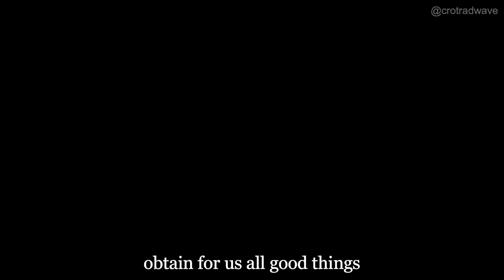Gospa Sinjska (Our Lady of Sinj)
VIDEO: Gospa Sinjska i Sinjska alka (Grad Sinj).

PJESMA: Zdravo, zvijezdo mora jest stari ugljanski napjev. U knjizi dr. Jerka Bezića "Razvoj glagoljaškog pjevanja na zadarskom području" Zadar, 1973., nalazi se notna transkripcija starih glagoljaških napjeva stare ugljanske mise. Za pohoda pape Ivana Pavla II. Zadru, 9. lipnja 2003., ovaj veličanstveni marijanski himan pjevao se na zadarskom forumu. Pjesmu izvodi mješoviti pjevački zbor župe Blažene Djevice Marije Žalosne - Špansko, Zagreb na smotri zborova. Koncert je održan prigodom obljetnice 500 godina prisutnosti franjevaca u cerničkom kraju i 300 godina dolaska franjevaca u cernički samostan Župa svetog Petra apostola - Cernik. Pjesmu je obradio Neven Kraljić.

Zdravo, zvijezdo mora,
Majko Božja nježna,
Vazda djevičanska,
Dveri rajske, zdravo!
Ti što začu pozdrav
S usta Gabriela:
Mirom nas ukrijepi,
Mijenjaj ime Evi.
S krivca lance skini,
Slijepu daj da vidi,
Tjeraj naše jade,
Sve isprosi dare.
Majkom se pokaži,
Molbe nam prikaži
Onom, rad nas što je
Posto dijete tvoje.
Djevo osobita,
Smjerna ko ni jedna,
Grijehu ti nas otmi,
Smjerne, čiste tvori.
Daj nam sveto živjet,
Sigurno putovat,
Uz Isusa vijekom
Radovat se s tobom.
Slava Bogu Ocu,
Višnjem Kristu dika,
Ko i Duhu Svetom
Isti poklon trima. Amen.